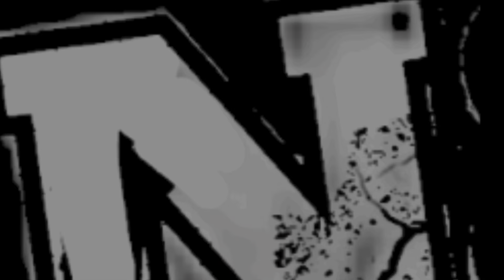!!!!!CONFIRMADO!!!! IAN GARRY vs MVP es OFICIAL...